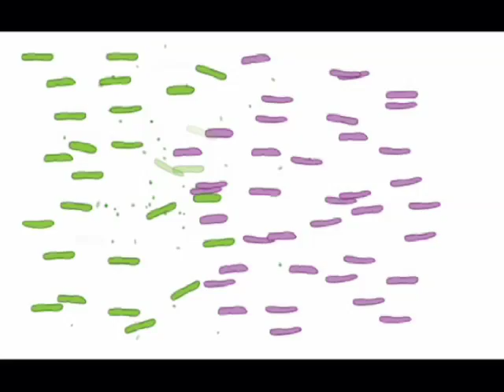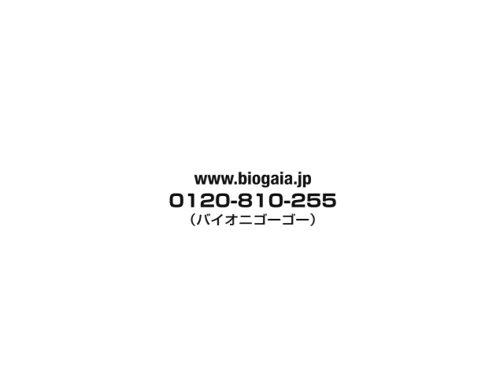チェリー博士、ロイテリ菌と子供の健康を語る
バイオガイアの米国におけるパートナーであり、小児科医で、Everidis 社のCEOであるチェリー博士が簡単に子供の健康とロイテリ菌について語ったビデオです。このビデオでは赤ちゃんの時からどのように腸内にコロニーが形成させるかなどが語られています。